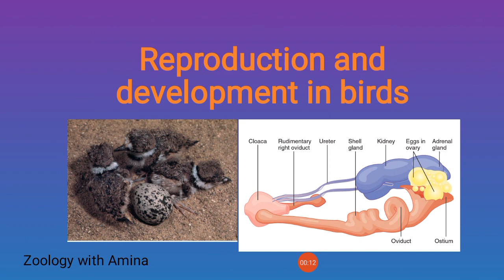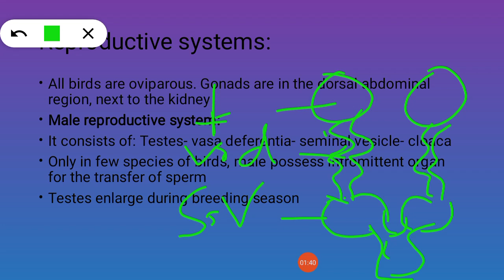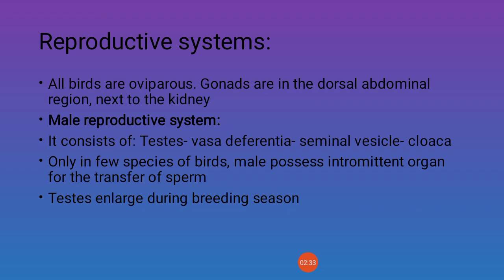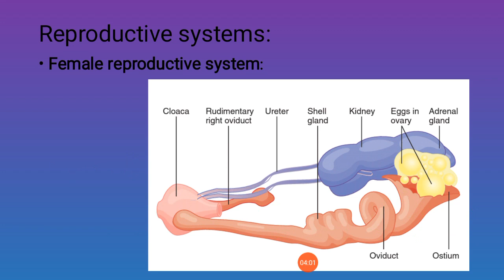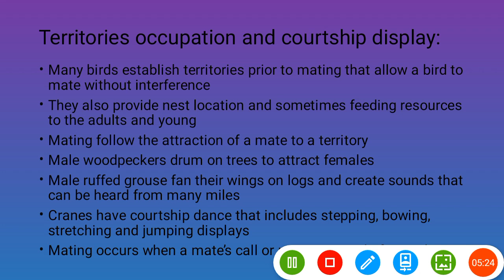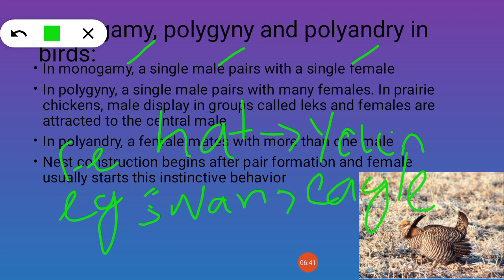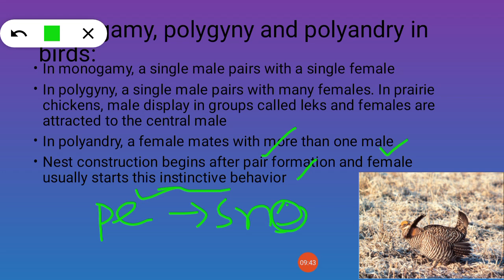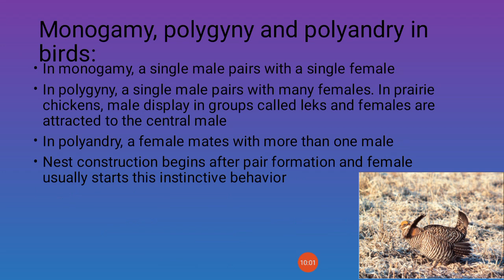Reproduction and development in birds | Monogamy, polygyny and polyandry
Reproduction and development in birds from Miller and Harley in Urdu Hindi, reproduction and development in birds by zoology with Amina, lecture on reproduction and development in birds for BSC and BS students, patterns of mating in birds, monogamy, polygyny, polyandry, nest building, male bird reproductive system, female but reproductive system, courtship display in birds, zoology with Amina, Chordate Zoology, ppsc Zoology test, birds